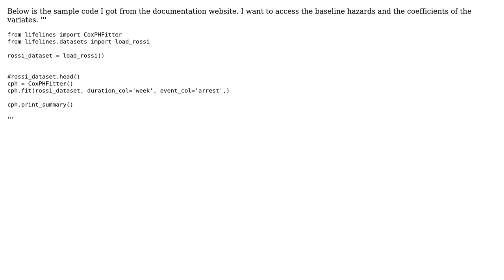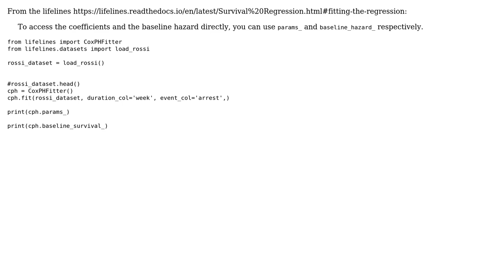How can i extract baseline hazards from a coxPHFitter function in Lifelines and the coefficients...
How can i extract baseline hazards from a coxPHFitter function in Lifelines and the coefficients for my variates?

With thanks & praise to God, and with thanks to the many people who have made this project possible! | Content (except music & images) licensed under CC BY-SA | Music | Images & others | With thanks to user Tapiwanashe Kanda user Cam.Davidson.Pilon and the Stack Exchange Network Trademarks are property of their respective owners. You are responsible for your own actions.